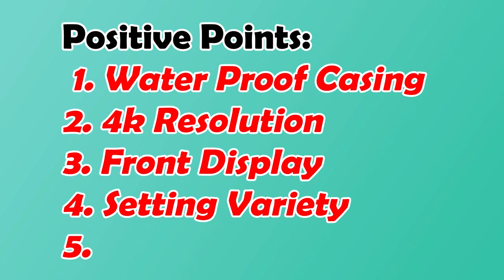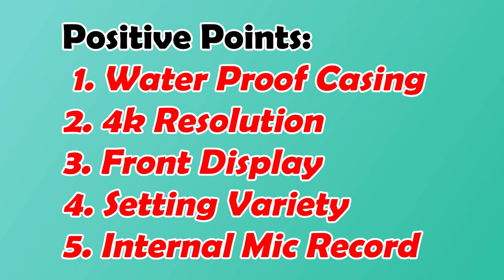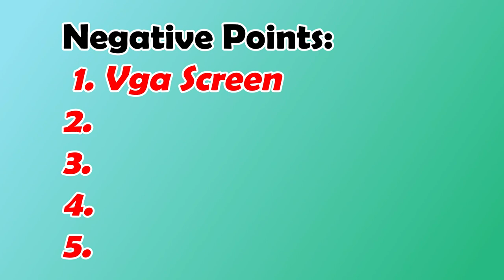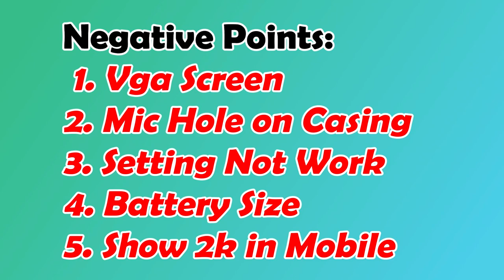sj6 legend 5 Problems ll Alternative of GoPro ll Review video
5 problems of sj6 legend.
Alternative of GoPro

Camera specification:
Brand; SJCAM
Model: SJ6 Legend
Item Weight: 81.6 g
Product Dimensions: 6 x 4.1 x 2.5 cm
Batteries: 1 A batteries required. (included)
Item model number: SJ6 Legend
Included Components: 1 *Sports Camera 1*Waterproof Case 1*Battery 1*Touch Barndoor 1*Camera Bracket 1*Bicycle Stand 2*360°Helmet Base 2*Helmet Base 2*Adhesive Tape 3*Switch Support 1*Mount Base 1*Fixed Base 1*USB Cable 1*Cleaning Cloth 1*Lens Cap 1*User Manual
Screen Size: 0.96 Inches
Max Resolution: 16 Megapixels
Optical Sensor Resolution: 12 Megapixels
Voltage:  3.70 Volts
Wattage: 3.85 Watts
Batteries Included: Yes
Batteries Required: Yes
Battery Cell Composition: Lithium Ion
Number of Ports: 2
Includes External Memory: No
SJ6 Legend can uses alternative of GoPro.
for any question about this camera please com